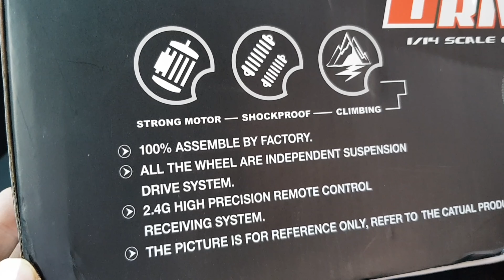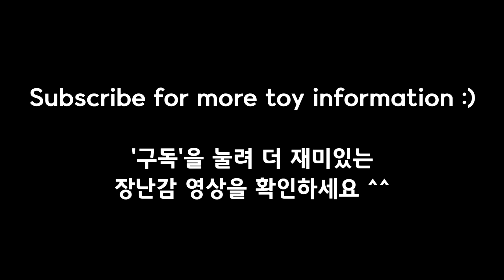입문용 RC카를 평정하다! The Best RC for Beginners! Wltoys XK 144001 1:14 racing buggy review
You do not need to have upgrade parts for the Wltoys XK 144001. This is one of the best RC cars for beginners! Take a look at what those are inside :) 드디어 입문용 RC카의 끝판왕이 나왔습니다. 더이상 장난감 수준이 아닌  1/14 Wltoys XK 144001은 어떤 구조를 가지고 있을까요?

Banggood URL